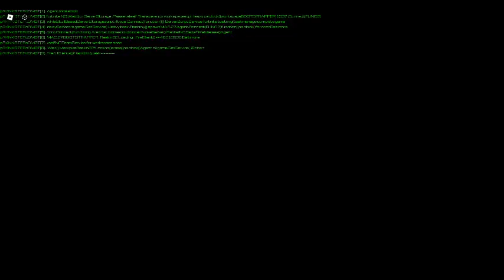GORO MAJIMA RARE BOSS IN TC2